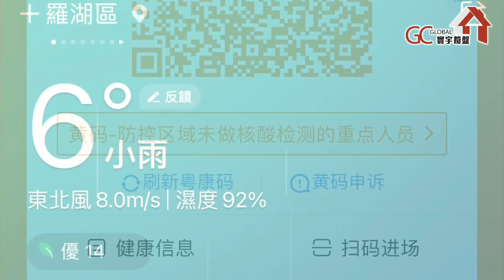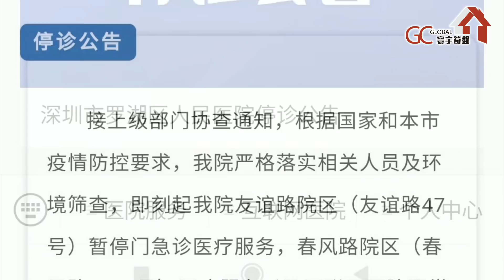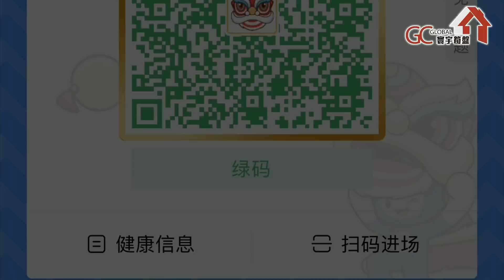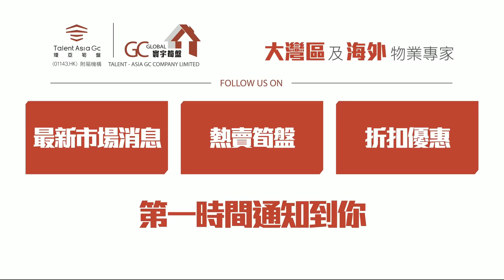NELSON變黃了? | 疫情下週圍走中咗招? | 羅湖爆疫最新防疫措施2022-2-20 | 羅湖醫院封了 | 又凍又大雨【寰宇筍盤 | 上市公司附屬機構】大灣區物業 投資 粵港澳大灣區 港珠澳大橋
歡迎致電:
【總公司】
               57916389 葉小姐

              68884245 鄧小姐

              98889027 葉先生

【沙田分行】
              61563955  陳先生